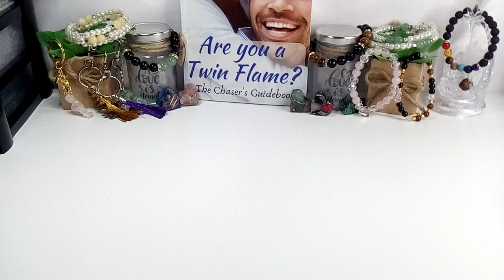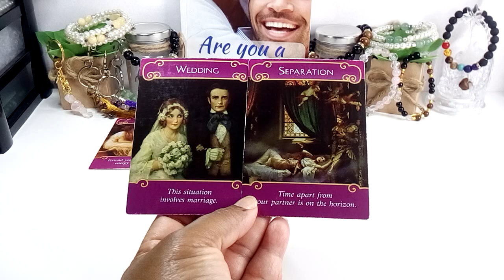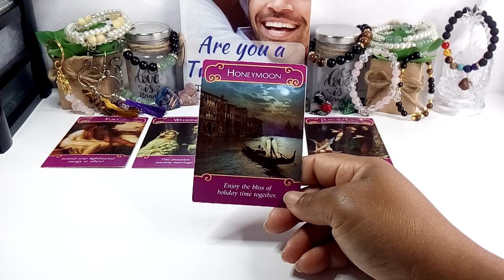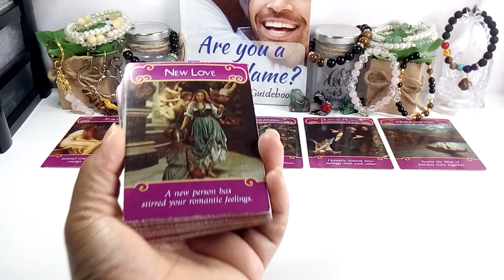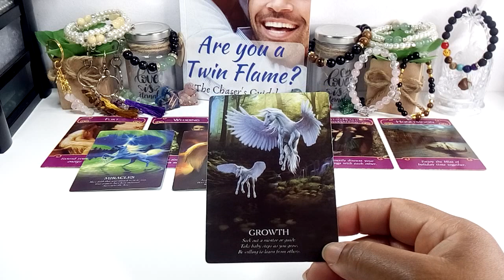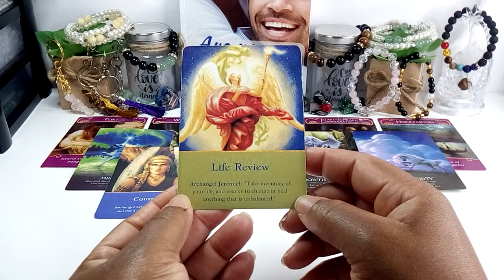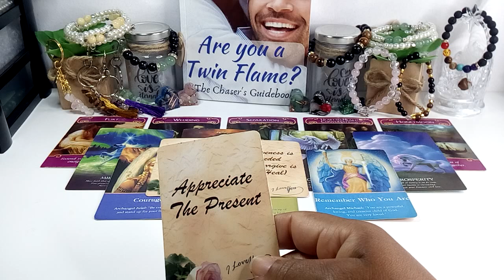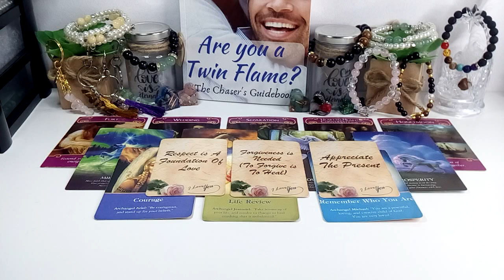Messages From Your Guides: This Journey Will Make You Stronger | You Will Make It To The Other Side